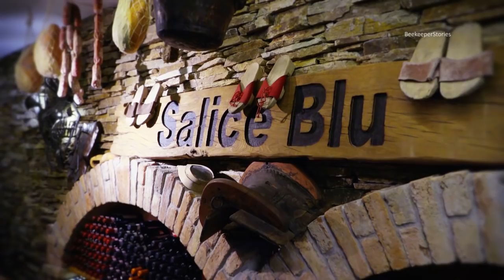Great Italian food. Bellagio, Lake Como, Italy.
Lake Como in Northern Italy is one of the most beautiful places on Earth. It is very popular travel destination for tourists from all over the world. Bellagio is famous historical town by the Lake Como. Here you can find lots of restaurants to experience traditional Italian food and wine. Restaurant Selice Blu - Blue Willow is located in Bellagio. Chef Luigi Gandola is the second generation of this family business. He is proudly continues family tradition of Italian cuisine. Restaurant have large menu with variety of Italian food and large cellar with Italian and French wine. Cooking lessons are pretty cool. Tourism in Italy is well developed. Best time to visit lake Como is May.

Martin Oakson - Summer. CC-BY
Justkiddink - Lake sounds. Freesound.org CC-BY

北イタリアのコモ湖は、地球上で最も美しい場所の一つです。それは、世界中からの観光客のための非常に人気の旅行先です。ベラージオは、コモ湖の有名な歴史的な町です。ここでは、伝統的なイタリア料理とワインを体験するレストランの多くを見つけることができます。レストランSeliceのBlu - ブルーウィローはベラージオに位置しています。シェフルイージGandolaは、この家族経営の第二世代です。彼は誇らしげにイタリア料理の家族の伝統を守り続けています。レストランではイタリア料理、イタリア料理とフランスワインを持つ大規模なセラーの様々な大規模なメニューがあります。

科莫在意大利北部湖是地球上最美丽的地方之一。这是非常受欢迎的旅游目的地，来自世界各地的游客。 Bellagio酒店的科莫湖著名的历史名镇。在这里，你可以找到很多餐厅体验传统的意大利美食和葡萄酒。餐厅Selice蓝 - 蓝柳位于百乐宫。厨师路易吉·甘多拉是第二代的这个家族企业。他自豪地延续了意大利美食的家庭传统。餐厅有各种意大利美食和大酒窖与意大利和法国葡萄酒的大菜单。

Озеро Комо в Северной Италии является одним из самых красивых мест на Земле. Это очень популярным туристическим направлением для туристов со всего мира. Белладжио известный исторический город на озере Комо. Здесь вы можете найти много ресторанов, чтобы испытать традиционную итальянскую еду и вино. Ресторан Селице Blu - Синий Ива расположен в Белладжио. Шеф-повар Луиджи Gandola второе поколение этого семейного бизнеса. Он с гордостью продолжает семейную традицию итальянской кухни. Ресторан имеет большое меню с разнообразием итальянской кухни и большой подвал с итальянской и французской вина.

بحيرة كومو في شمال إيطاليا هي واحدة من أجمل الأماكن على وجه الأرض. فمن جهة سفر شعبية جدا للسياح من جميع أنحاء العالم. بيلاجيو المدينة التاريخية الشهيرة التي كتبها بحيرة كومو. هنا يمكنك العثور على الكثير من المطاعم لتجربة طعام إيطالي تقليدي والنبيذ. مطعم Selice بلو - بلو الصفصاف يقع في بيلاجيو. طاه لويجي Gandola هو الجيل الثاني من هذه الشركات العائلية. وقال بفخر تواصل تقاليد الأسرة المطبخ الإيطالي. مطعم لديهم قائمة كبيرة مع مجموعة متنوعة من المأكولات الإيطالية وقبو كبير مع النبيذ الإيطالي والفرنسي.